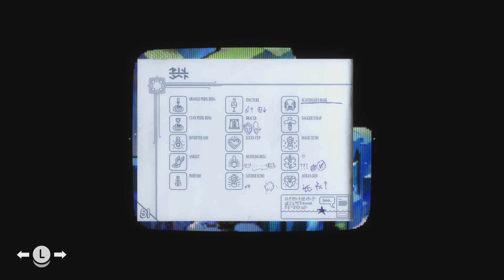Tunic - Part 21 Mind boggling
We explore while Jerri looks up stuff, huge props to everyone that figured out everything to this game